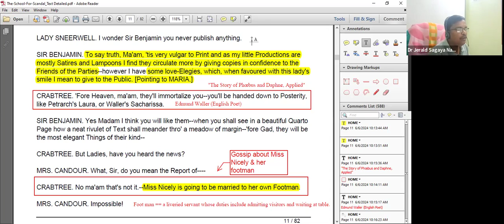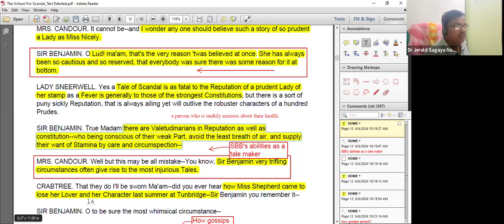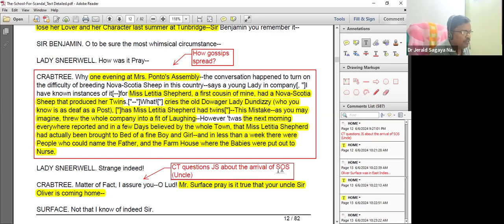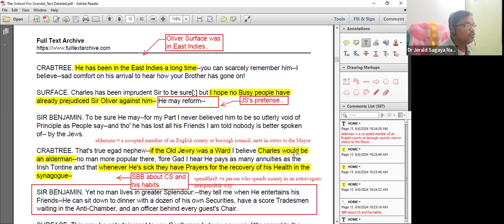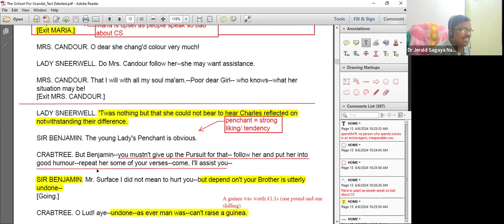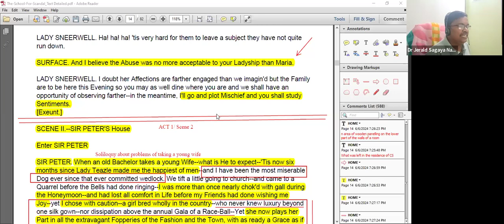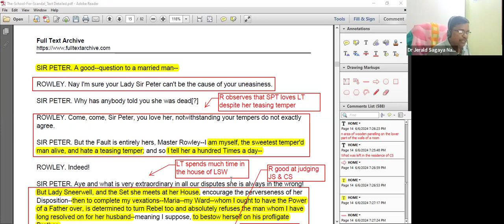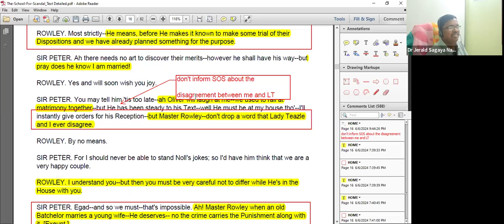The School for Scandal (Act 1 Scene 2)